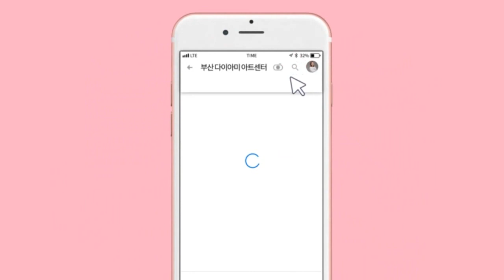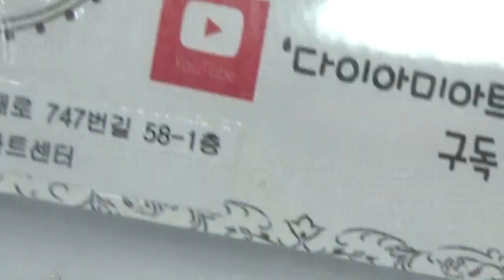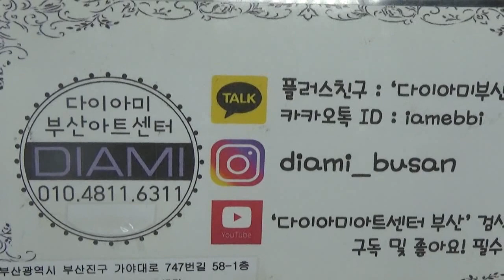[부산다이아미]다이아미젤 그라데이션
사용재료
sw013, sw019